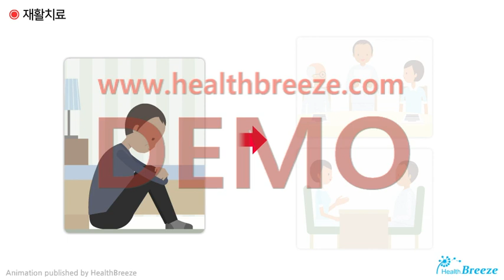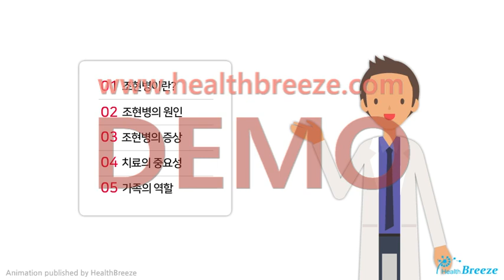[시연용] a0113aako_조현병에 대한 안내와 치료